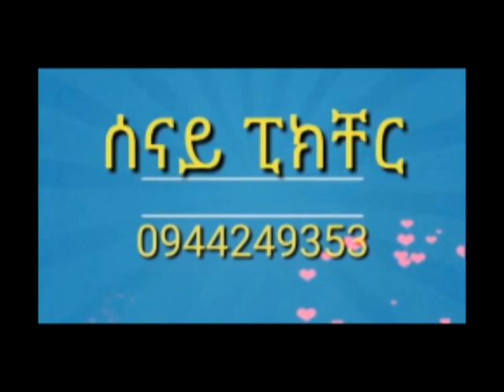ማሕበር ቅዱስ ሚካኤል ሓድሽ ዓዲ ሓደግቲ ብድምቅ ዝብለ ተባዒሉ by Bini